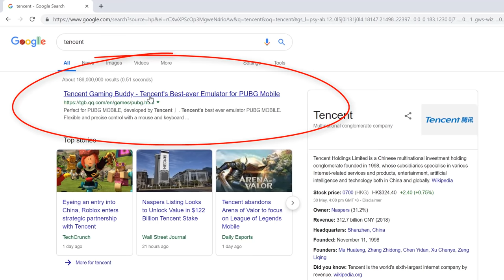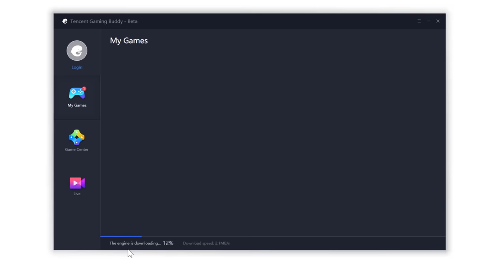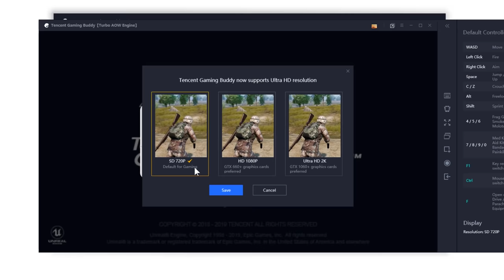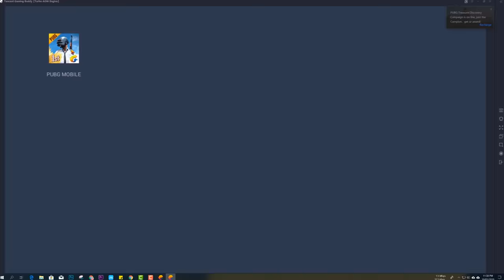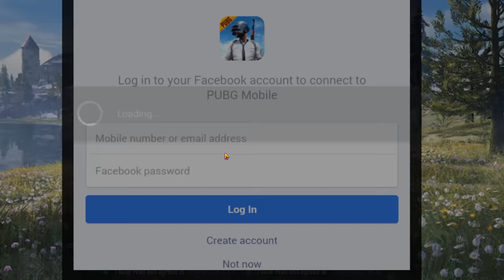How to Run and Download PUBG Mobile on PC & Laptop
How to download PUBG Mobile on Computer ?
How to Run PUBG Mobile on Laptop ?
How to Run PUBG Mobile on PC ?